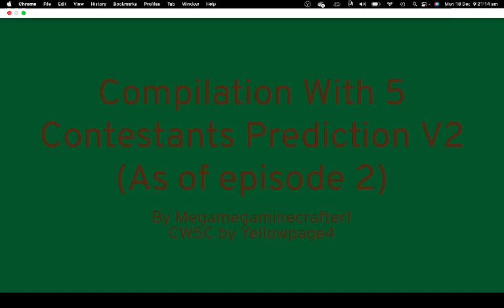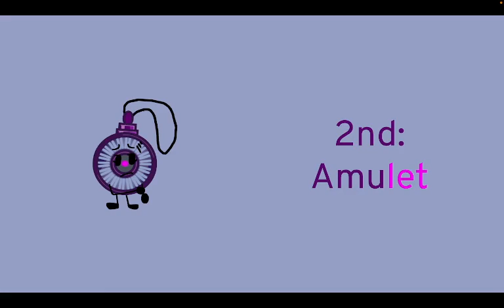CW5C Prediction V2 (As of episode 2)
So I made a CW5C Prediction as of episode 1, tell me what you think!

Man first Exponential Growth show to have 5 contestants